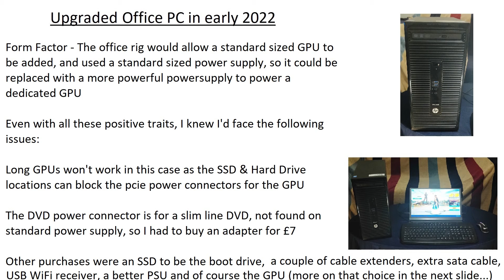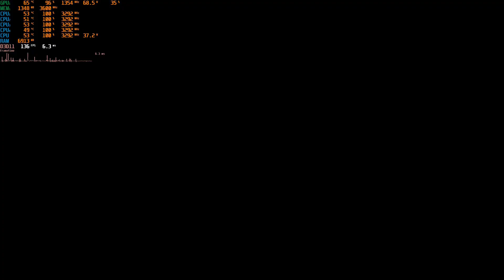HP Prodesk with GPU in 2022, i5-4590S, 16GB RAM, GTX 960(4GB) plays Rocket League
This video shows how the an office PC that I bought and upgraded in early 2022 plays Rocket League.  While there can be some issues with office PCs having proprietary parts preventing upgrades, if it can be done its a cheap way to create a capable budget gaming PC.

After a few slides explaining the build this video covers a 3v3 Casual Rocket League match.

The game is at 1080p resolution with the maximum graphical settings.  The full settings are shown at the start of the video.

Skip forwards to 44 seconds into the video to miss the preamble and jump to the gameplay.

The specs of the PC are:
CPU: Intel i5-4590S (4 Cores / 4 Threads)
Ram: 16GB DDR3 @ 1600mhz
SSD: 240GB Integral V Series V2 SSD
HDD: 1 TB Hitachi Hard Disk Drive
GPU: Palit GTX 960 (4GB VRAM)
PSU: Dell OEM 300W PSU
Case: HP ProDesk

The MSI Afterburner overlay shows the stats of the PC during the game.  On the top line for the GPU the first percentage (second figure) is the GPU usage, and the second percentage (last figure) is the GPU fan speed.